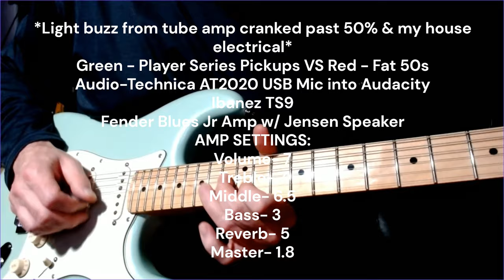Fender Player Series Pickups VS Custom Shop Fat '50s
Let's compare the Fender Player I/II sss strat pickups and CS Fat '50s. I hope you enjoy it. Stay safe.

Instagram.com/benpowersguitar